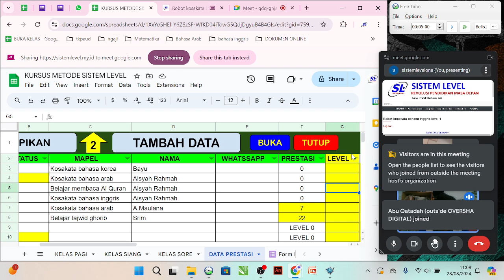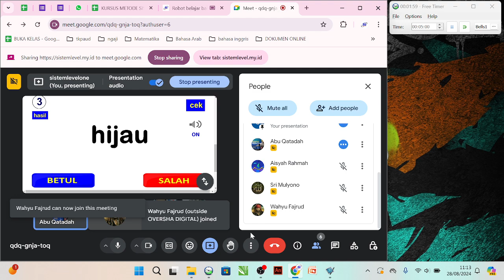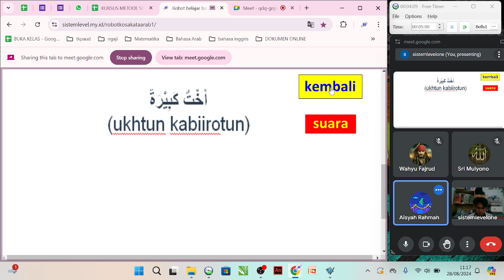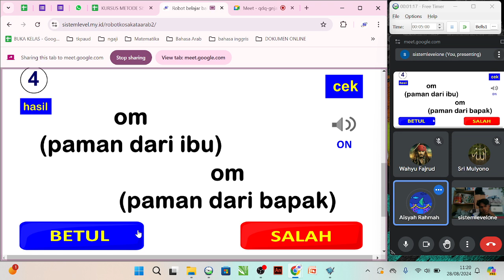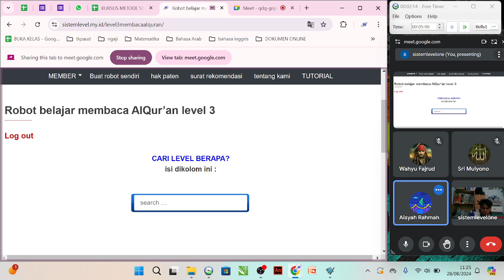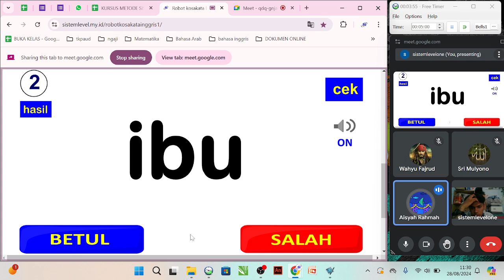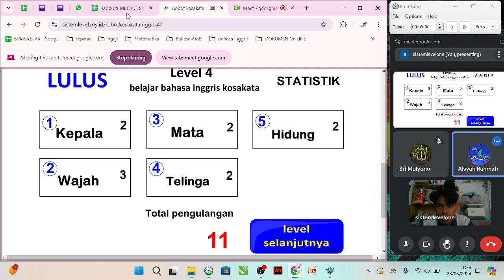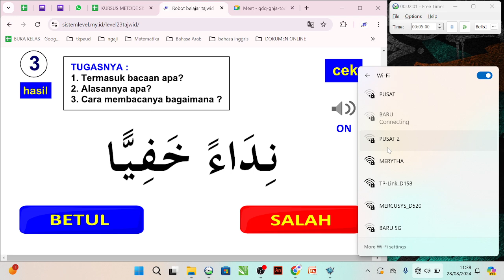Kursus Metode Sistem Level kelas pagi 28 Agustus 2024 jam 11:00-12:00